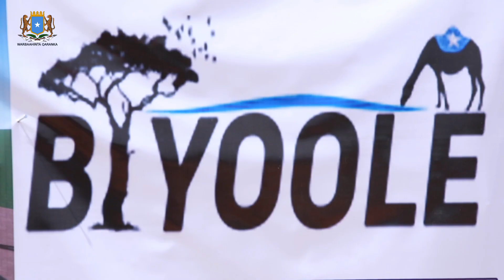Wasiirro ka tirsan Galmudug oo dhagax dhigay sheybaarka wasaaradda xanaanada xoolaha.